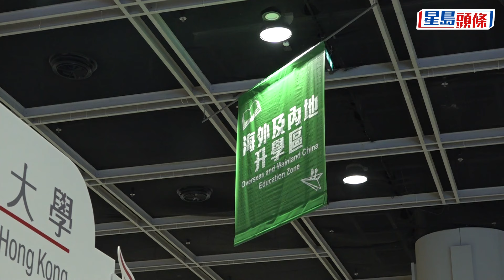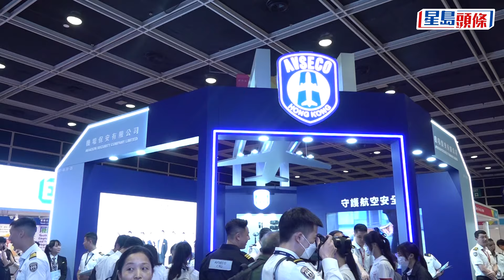香港國際教育職業展︱逾50政府部門及機構提供逾2000職位 海關消防設攤位分享投考資訊｜星島頭條新聞｜職業展｜政府｜機構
香港中華廠商聯合會主辦的「第30屆香港國際教育及職業展」由今日（6日）起，一連兩天於香港會議展覽中心5G展覽廳舉行。勞工及福利局局長孫玉菡、教育局副局長施俊輝、香港海關關長何珮珊等政府官員均有出席開幕典禮。